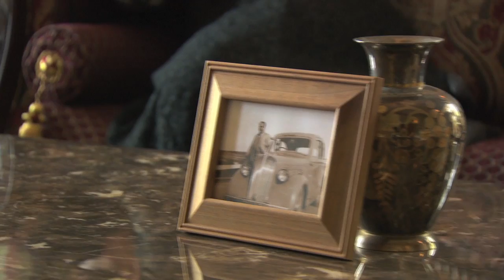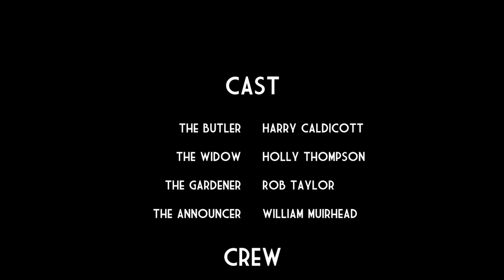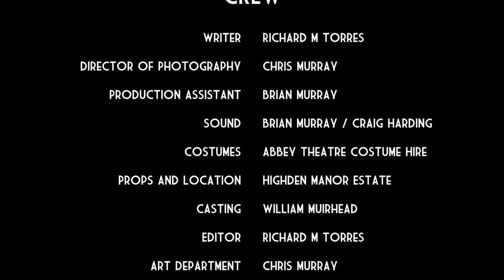Trouble Brewing Movie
This film was produced for a Manawatu Chamber of Commerce After 5 Event called "Hollywood Comes To Highden", held on Thursday 19th November 2009.

Outpost was asked to get people into a movie-making mood by dressing Highden Manor up as a film set. The dining room was filled with lights, a camera, sound and projection equipment.

This film was played to the Chamber Members and the final scene was performed live in front of the audience of over 100 people, while also being simultaneously recorded and projected. People were able to witness the filming of the final scene right in front of them while also watching it on the big screens in the same room.